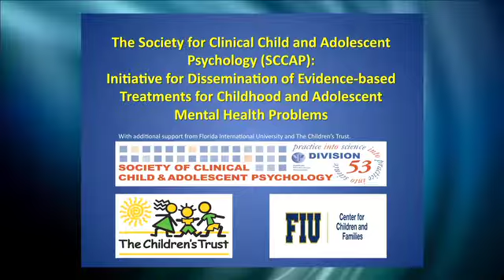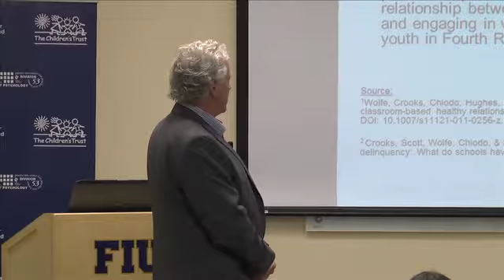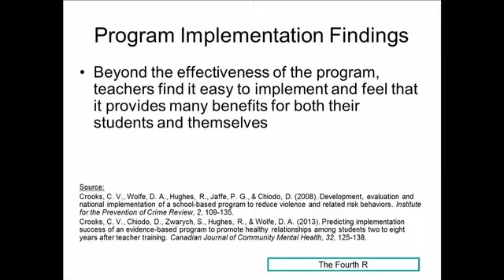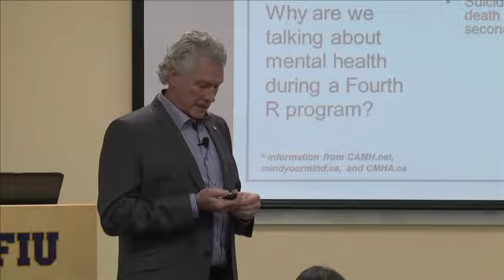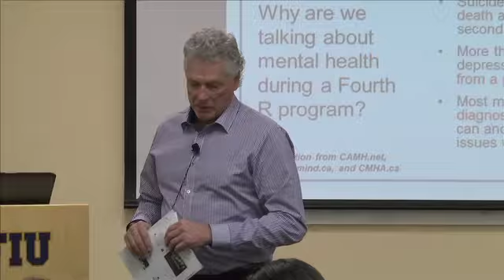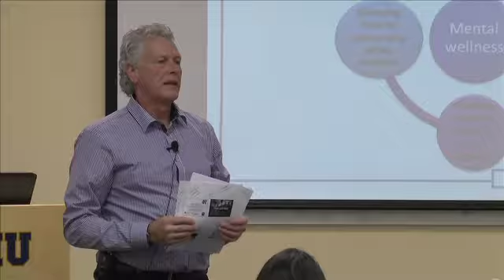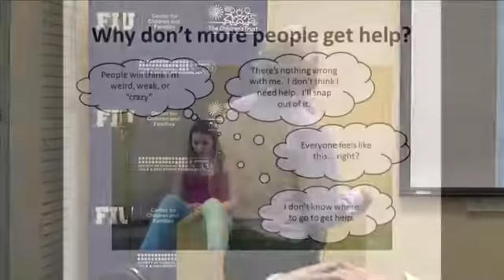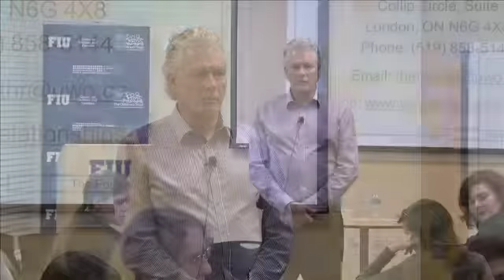PROFESSIONALS— Class & Small Group Methods to Promote Teen Well-being/Healthy Relationships (PART 2)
ABOUT WORKSHOP:
In this workshop, participants will learn the background and rationale for the Fourth R, a classroom and small group-based program to promote adolescent well-being and healthier relationships. Lessons and role plays from the Fourth R program will be discussed. Additionally, Dr. Wolfe describes modifications of the program for the purposes of implementation and cultural differences.

ABOUT SPEAKER:
David A. Wolfe, Ph.D. ABPP, established and heads the Centre for Prevention Science and is a Professor of Psychiatry and Psychology at the University of Toronto. His research and clinical interests focus on prevention of child abuse, dating violence, and related risk behaviors through universal education programs. He developed and evaluated the Fourth R, a school-based program to promote healthy relationships and well-being among children and youth. The Fourth R is currently taught in over 3500 schools in Canada and the US.